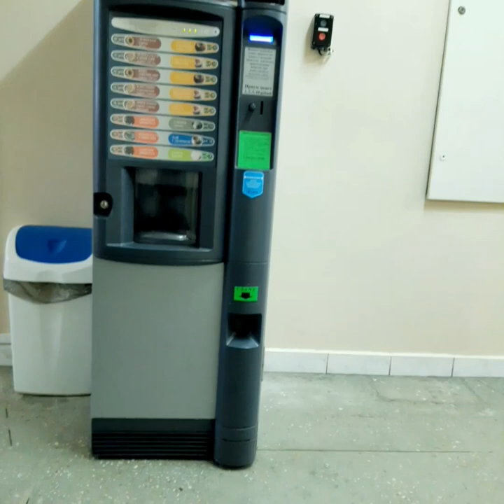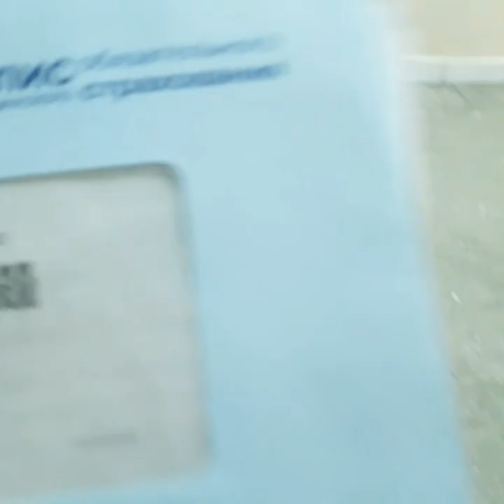Влог хуш омадед дустон 🤗🌹❤❤